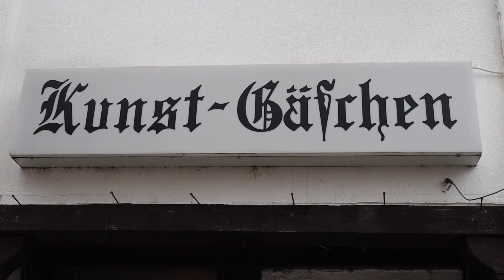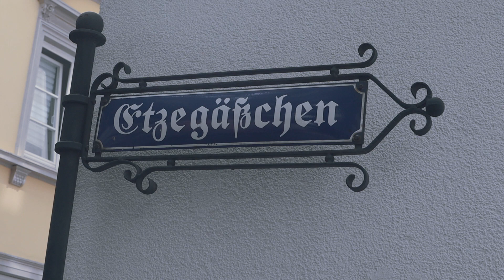Koblenz Vlog #03 Die Altstadt rund um den Münzplatz / Koblenz im Vlog und Cinematic Style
Im heutigen Koblenz Vlog entführe ich euch in die Altstadtgassen
rund um den Münzplatz. Dann zeige ich euch noch wo dort das beste
Eis gibt.

Aber seht doch selbst.

Viel Spaß beim Anschauen. Fragen einfach in die Kommentare.

Folgt mir doch auch auf Instagram, dort poste ich meine schönsten Shots.

Aufgenommen mit :   Canon M50 und iPhone X